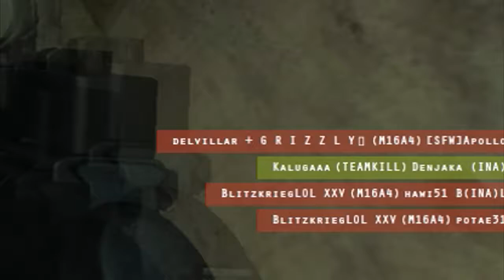INSURGENCY INDONESIA - DENJAKA MESTI DI RUQYAH (Funny Moments)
Join our Teamspeak channel : ts3.prid.asia